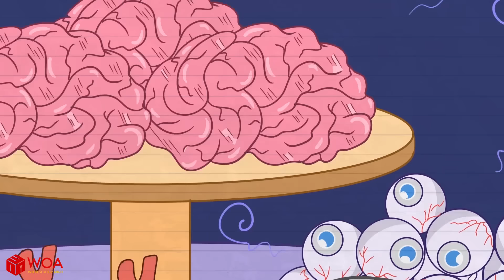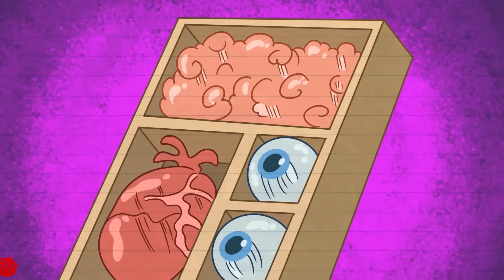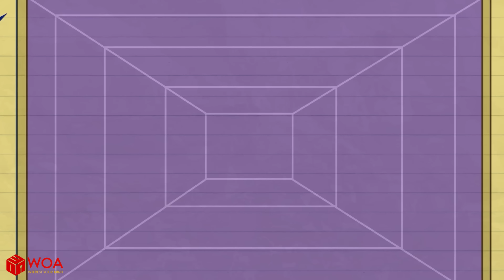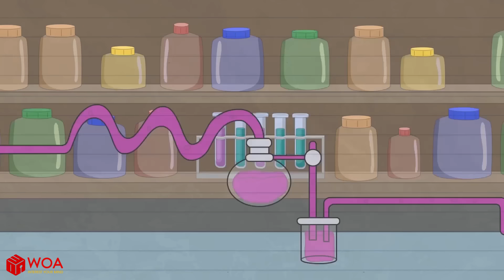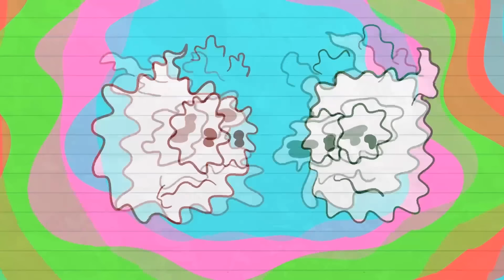THE HOUSE OF HORROR! Max Lost in Halloween Party | Max's Puppy Dog Cartoon